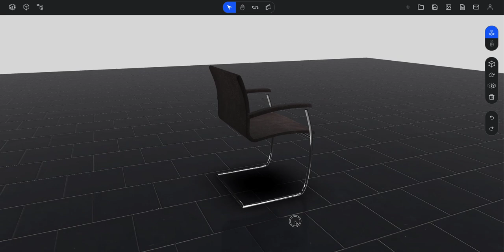Domus planner configurator 3D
This example show the shadow on the ground plane.